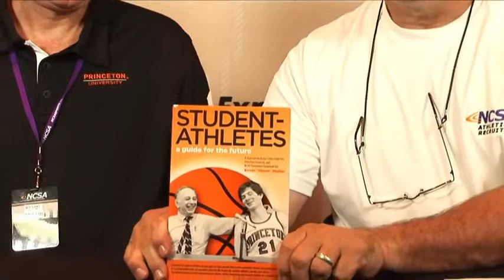Basketball Talk with Kevin Mullin | Student Athletes, A Guide for the Future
Kevin "Moon" Mullin is the CEO of LEAP Executive Consulting, a management consulting firm specializing in leadership effectiveness coaching. Many principles 0f leadership that Mr. Mullin teaches his executive clients have their roots in his accomplished student athletic career. Mr. Mullin was drafted by the Boston Celtics of the National Basketball Association and went on to play professional basketball in Europe. Playing for Hall of Fame basketball coach Pete Carril at Princeton University, he was named All-American Honorable Mention, All Ivy League, and was the leading scorer in the 1984 NCAA basketball tournament. In the 60 year history of the Ivy League, the player to score the most points in an NCAA Tournament game not named Bill Bradley is Princeton University's Kevin "Moon" Mullin. Mr. Mullin is the author of Student Athletes, A Guide for the Future. In his book, Mr. Mullin shares his timeless and universal lessons from his accomplished student athletic career to help student athletes make good decisions and charter their course for the future. He is a dynamic and gifted public speaker. Mr. Mullin delivers high impact, motivational speaking engagements around the country for student athletes, parents, coaches, and mentors. He is a frequent speaker at middle schools and high schools addressing the entire student body.